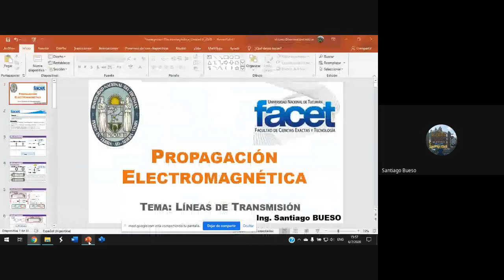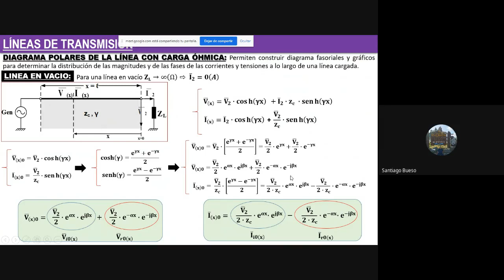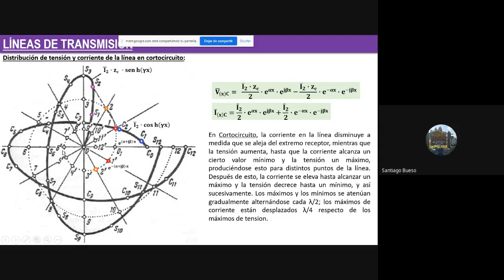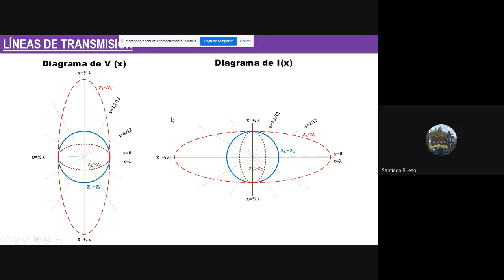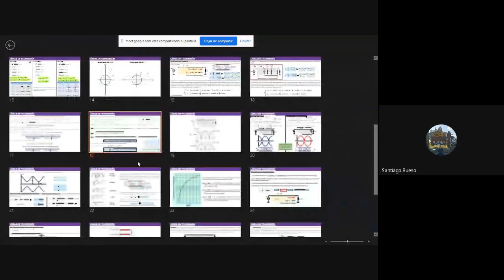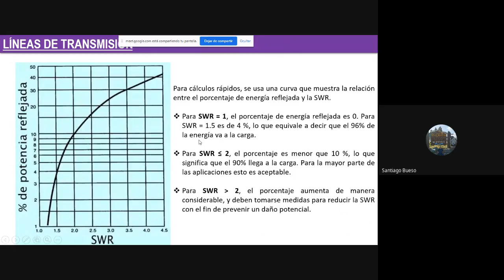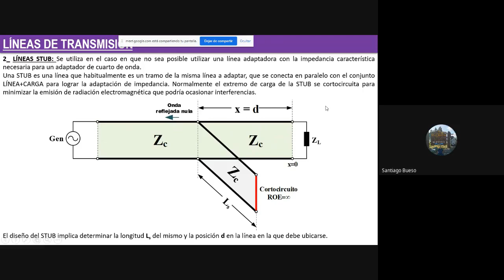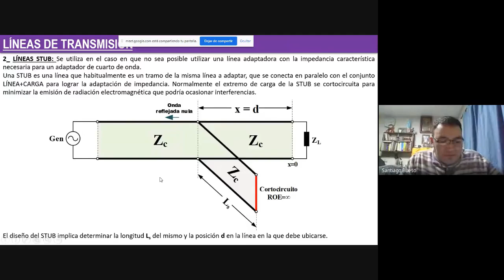Propagación Electromagnética - Líneas de Transmisión (Parte 3)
00:00 - Presentación
03:57 - Línea ideal o sin pérdidas
08:06 - Línea sin distorsión
14:21 - Diagramas polares de la línea con carga óhmica
51:50 - Ondas estacionarias
01:28:29 - Adaptación de impedancias
01:51:38 - Preguntas